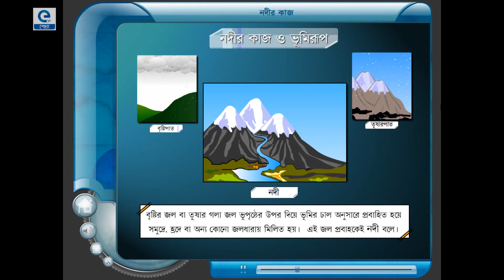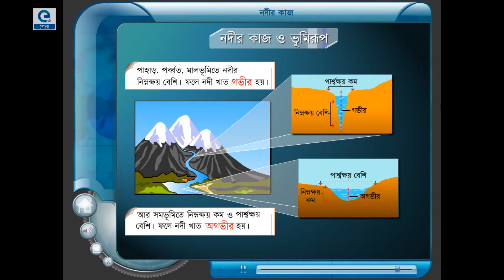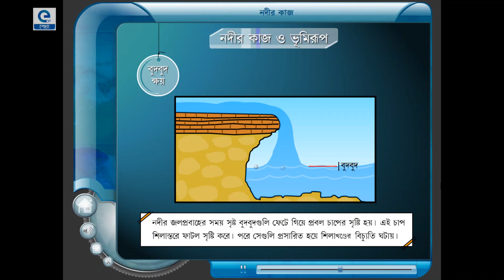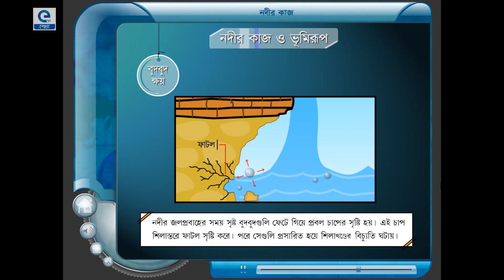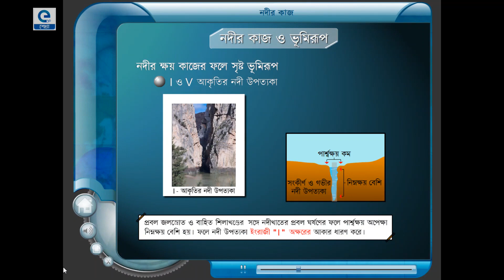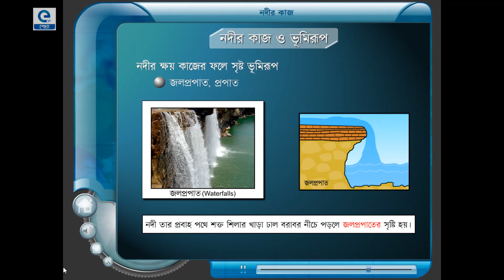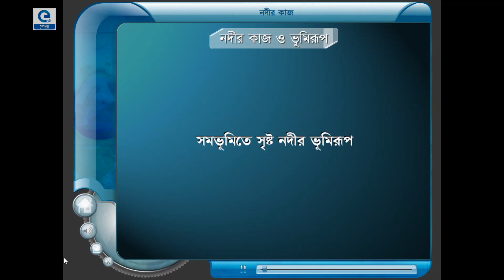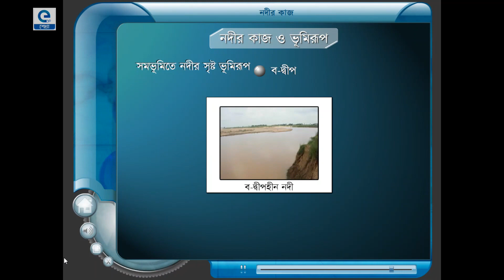নদীর কাজ | Exogenous Process Works of River | Class X Geography | WBBSE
Bengali Educational Multimedia Contents (As per the syllabus of WBBSE). This Chapter is from Class X (Geography): Exogenous Process Works of River
দশম শ্রেণীর ভূগোল: নদীর কাজ